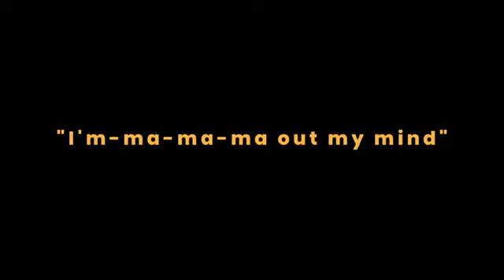kings queens × sweet but psycho__ lyrics